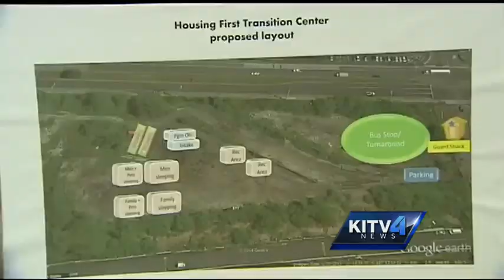Public meeting raises doubt in city's proposed homeless facility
The city says a proposed temporary facility on Sand Island could help homeless residents for just $14 a day, but many who attended a public meeting are not buying into the plan.